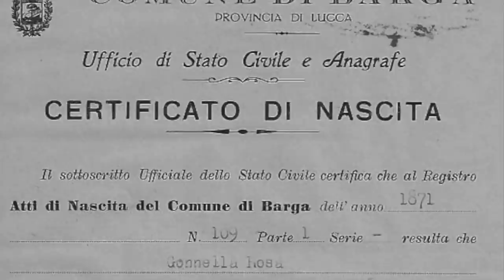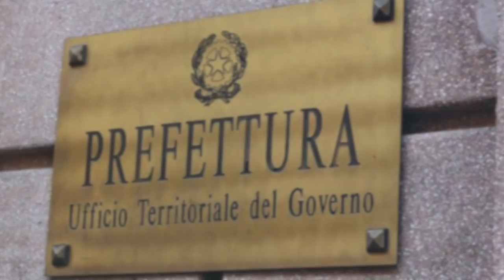I vostri commenti Giù-ris-dizione